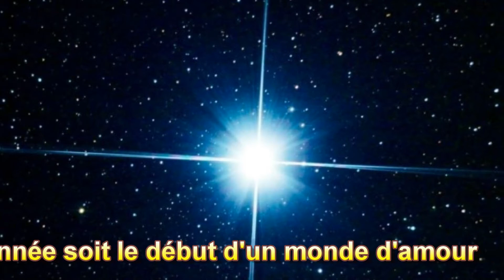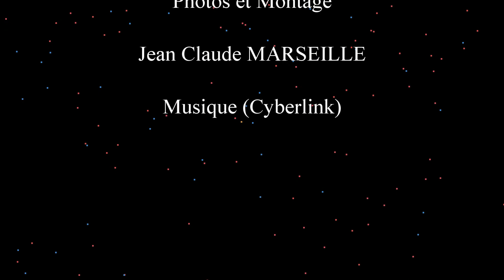Voeux 2021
Joyeux Noël et Bonne Année